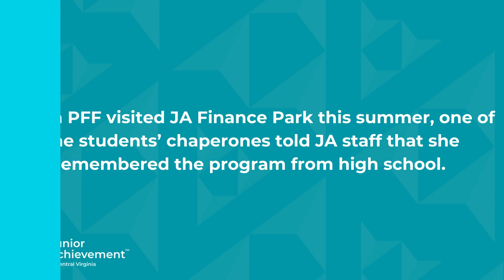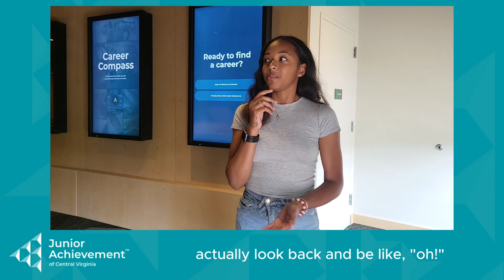JACV Testimonial - JA Finance Park 2024